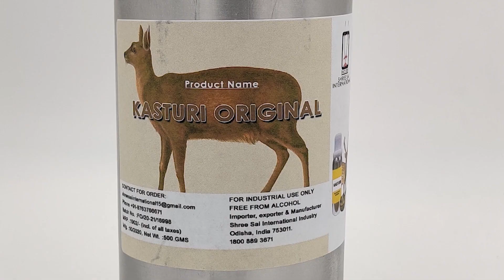बेस्ट चंदन अगरबत्ती परफ्यूम | Part 1 | About Chandan Agarbatti Perfume | 2021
Hum ne iss video main konsa chandan agarbatti perfume best hai india main wo bataya hai sabse badhia chandan agarbatti perfume kahana se kharidna hai and kitna price main milega wo bataya hai , agarbatti business keliye kis type ka perfume use karna jaruri hai wo bhai bataya hai.

Our Retail Store
Shree Sai International Industry
Manufacturer, Importer, exporter & Wholesaler
Office-: Odisha, India
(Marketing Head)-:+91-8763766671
Call Or WhatsApp
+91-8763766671